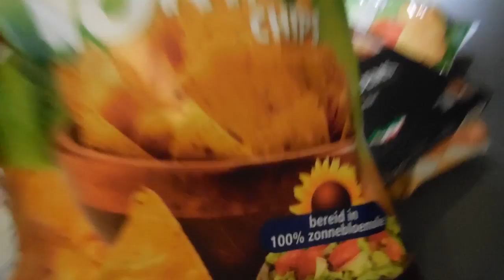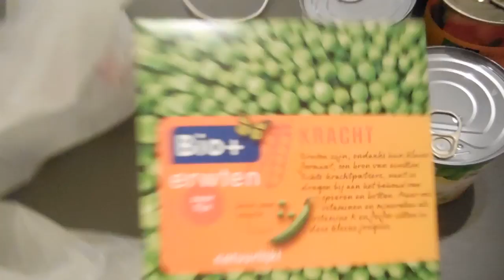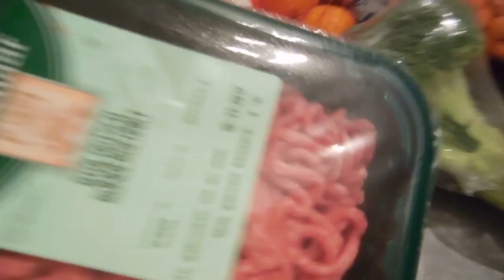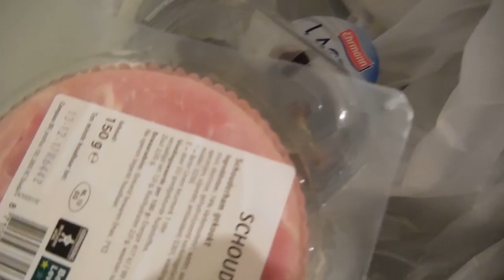Weekvlog #52 - Samen zwemmen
Dit weekend was een rustig weekendje. We gingen met z'n drieën zwemmen, aten heerlijk stoofvlees en gingen lunchen. Dit keer laat ik ook zien wat voor boodschappen wij voor de hele week kopen. Een soort boodschappen shoplog dus :).

Liefs,
Carien